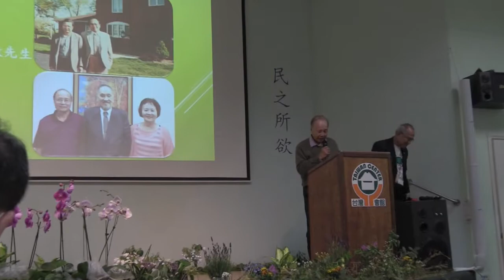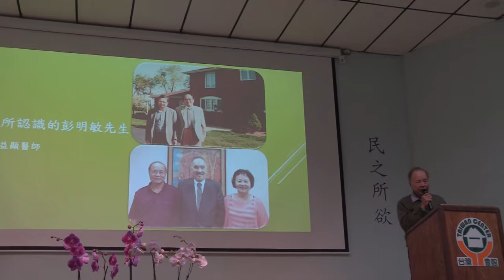美國加州各界追思彭明敏教授大會 5 of 5 林益顯、吳澧培 2022 05 22